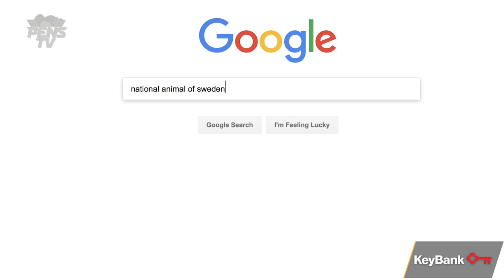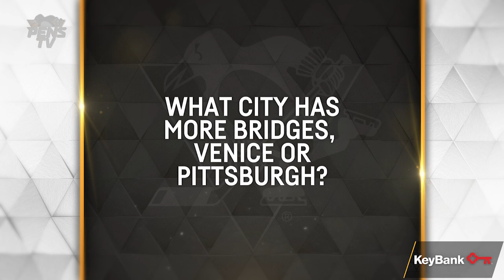Patric Hornqvist vs. Carl Hagelin: Swedish Faceoff | Pittsburgh Penguins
Who is the superior Swede between Patric Hornqvist and Carl Hagelin? Watch them test their knowledge of their home country and hockey knowledge in this video.